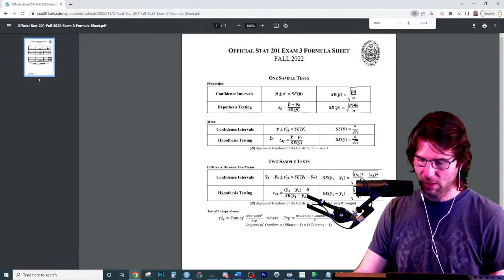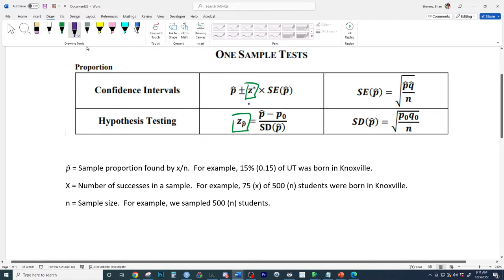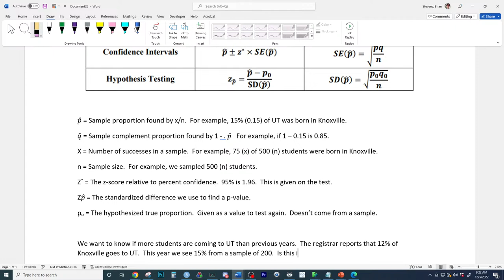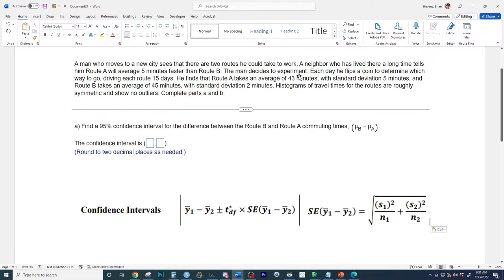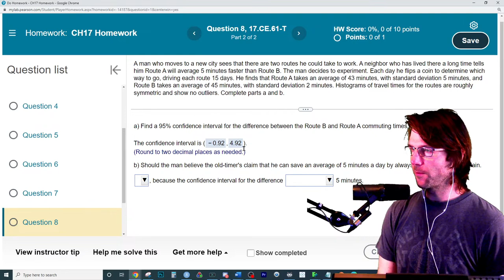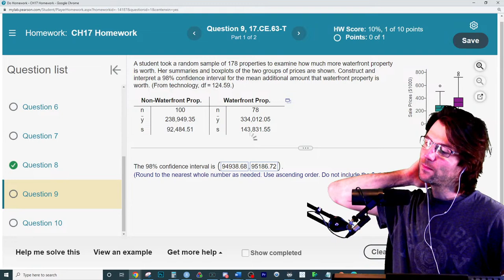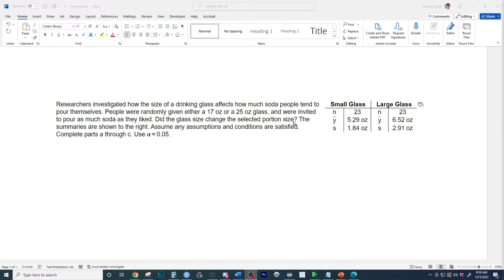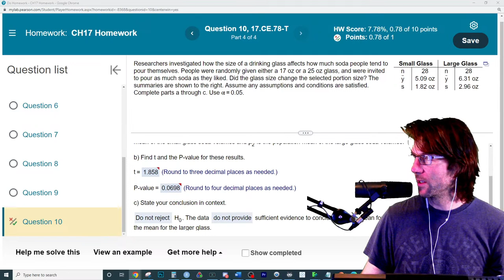Office Hours - December 5th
0:00 - Start of Stream
2:03 - STAT 201 - Test 3 - Notation for the Test
3:45 - STAT 201 - Test 3 - One Sided Verses One Sample
9:10 - STAT 201 - Test 3 - One Sample Proportions
30:03 - STAT 201 - Chapter 17 Homework 8 - A Man Who Moves
43:40 - STAT 201 - Chapter 17 Homework 9 - A student took a random sample
49:35 - STAT 201 - Chapter 17 Homework 10 - Researchers Investigated